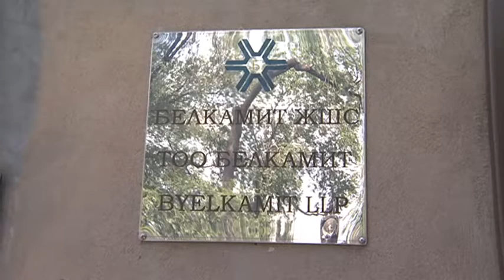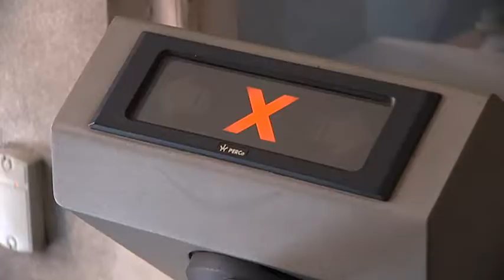Трудовой конфликт разгорелся на одном из заводов в Алматы (31.05.16)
Трудовой конфликт разгорелся в Алматы. Несколько десятков сотрудников одного из заводов жалуются на 3-х месячную задержку заработной платы. Сумма долга на сегодняшний день составляет уже 30 млн тенге. Руководство компании в свою очередь винит во всем заказчиков, которые вовремя не рассчитались за оборудование.